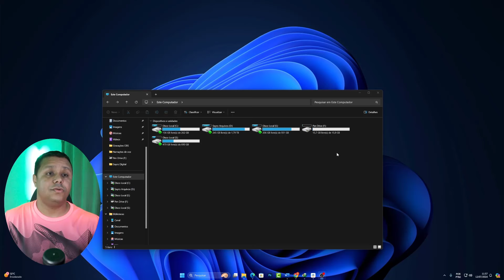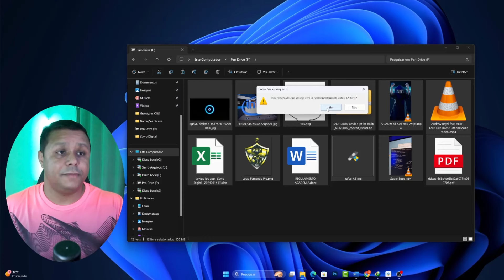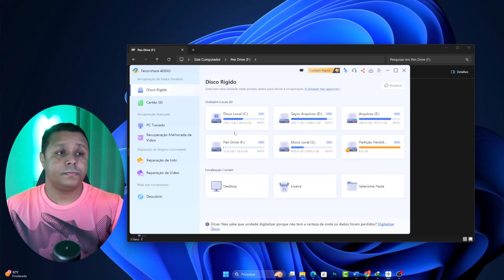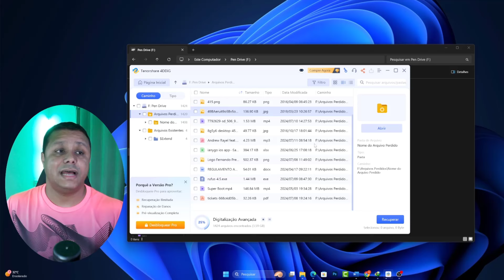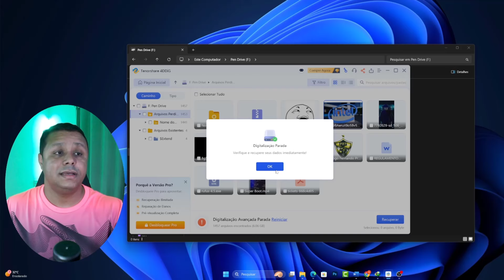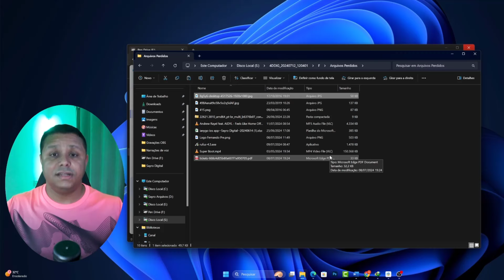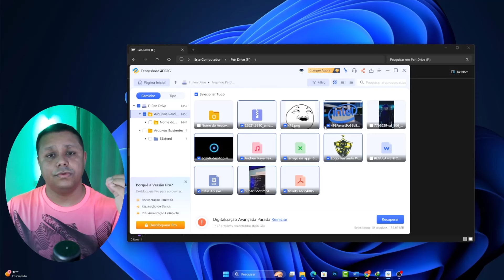Melhor Recuperador GRATUITO | Recuperar Arquivos Deletados Gratuito em 3 Etapas Simples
📘Estudo Conosco!!!

🛑Proteger Seu PC e Smartphone dadosdeletados